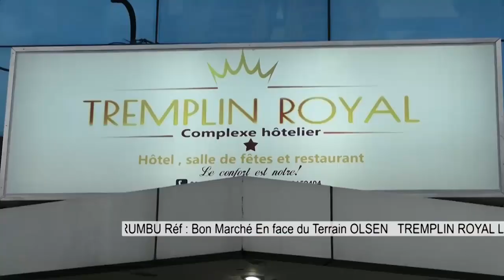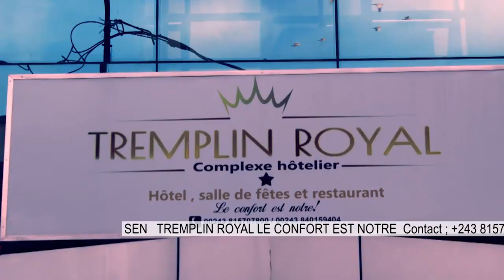🔴MBOSO REMERCIE FATSHI POUR SA DEFENSE DES DÉPUTÉS,JMK PRESIDENT DE L'UNPC